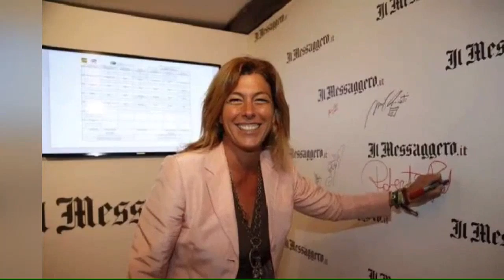Sfidò Pietro Taricone: ecco com'è oggi Roberta Beta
Ecco cosa fa ora Roberta Beta del primo Grande Fratello